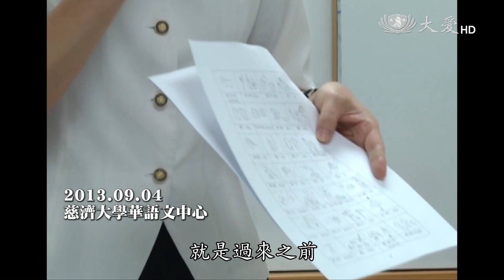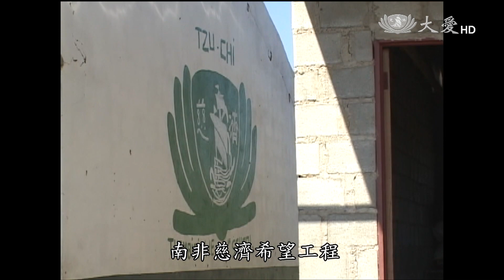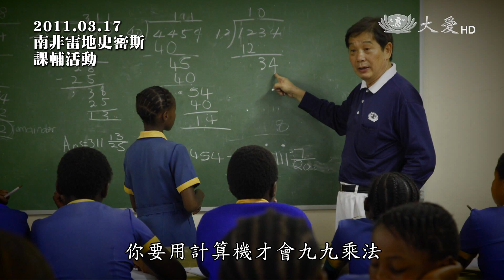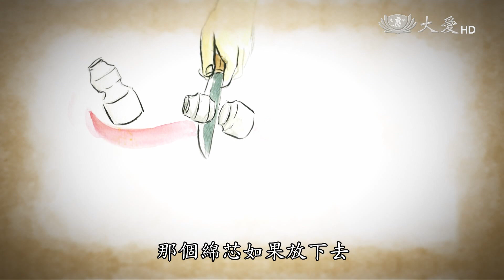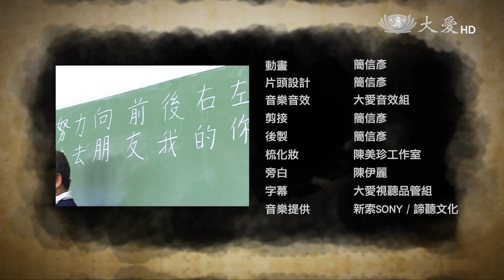【回眸來時路】20160512 - 南非希望工程(二)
2004年臺灣慈濟舉辦【奔騰國際、躍動人文】慈濟教育年會，有16位來自南非雷地史密斯慈濟第一、第二小學的學生返臺參加。 當年的小菩薩現已成了慈青，在他們成長過程中有慈濟人愛的關懷、課輔、供應餐食，點點滴滴成就南非一顆顆菩提鑽石！